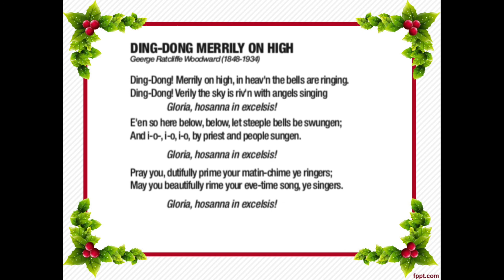Ding Dong Merrily on High (accompaniment)